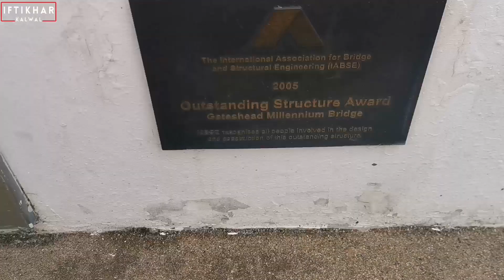Second day of Eid| Newcastle trip